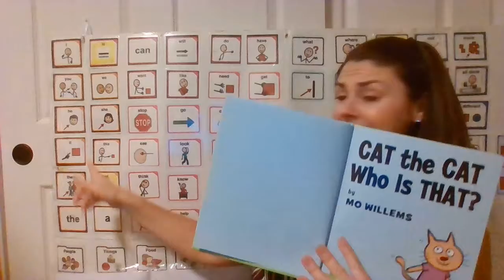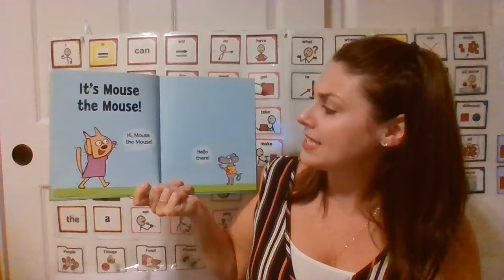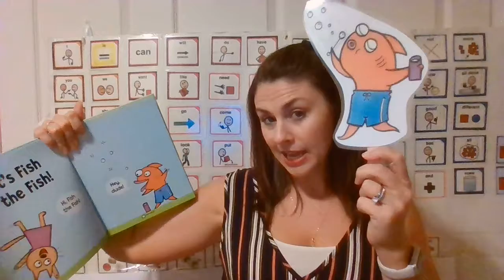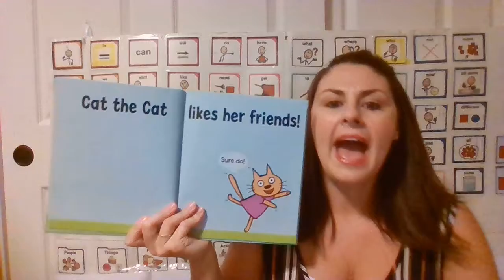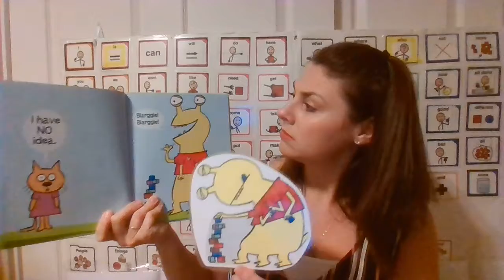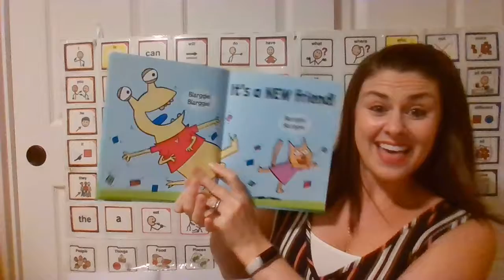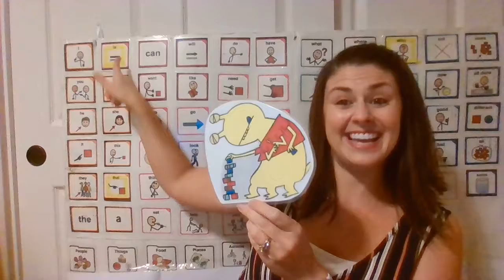CAT the CAT WHO IS THAT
This is a video of Mrs. Jessiey reading Cat the cat who is that? with a core board for visual support.
The target words are: "who, is, that"